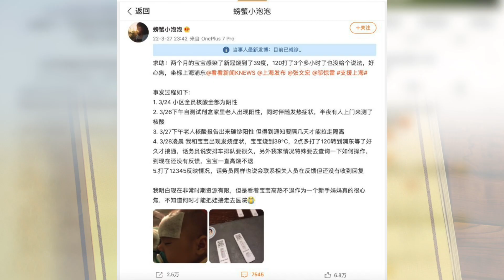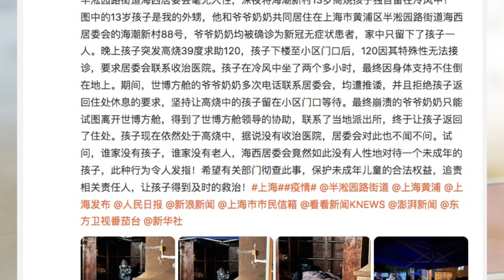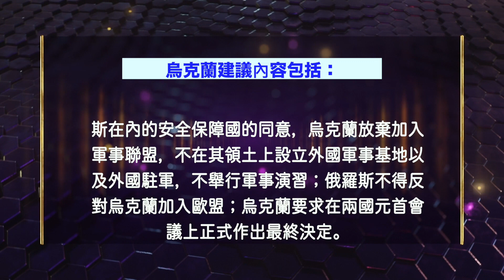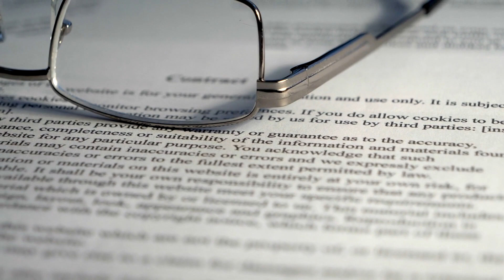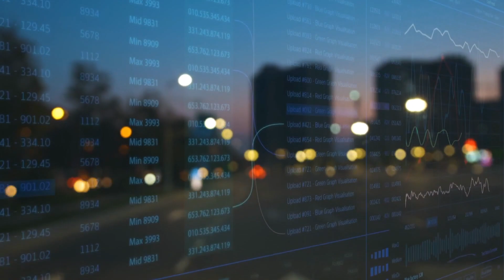上海封城 求救聲不斷；俄烏談判 美英不希望停戰？專家這樣說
上海封城 至今，確診人數不斷創新高。與此同時，連日來中國互聯網上陸續出現 上海 市民求助 的貼文。

2022/3/30內容提要：
上海封城刷新紀錄 網上求救聲不斷
俄烏談判有「實質性」進展 美英不希望停戰？專家這樣說
美參院通過《美國競爭法》 評：從戰略高度應對中共威脅
聯合國：俄烏戰爭對全球衝擊二戰後之最
中共遲早會侵台灣？ 美軍2大司令借鑑俄烏戰爭研擬對策